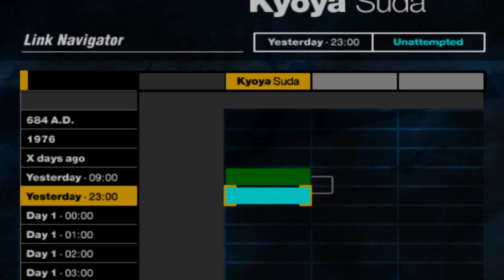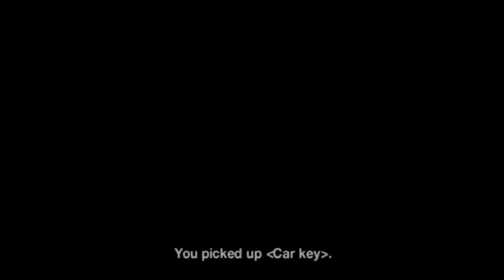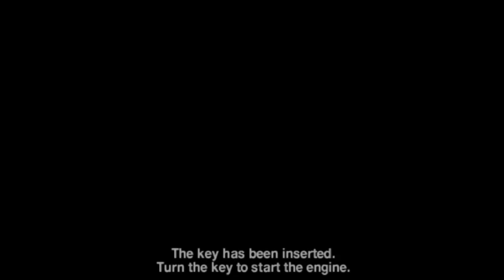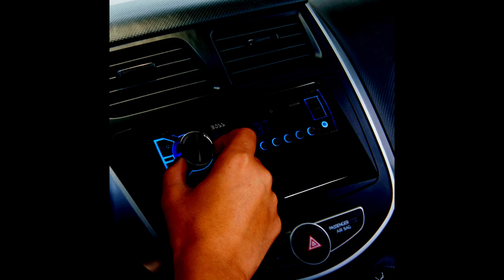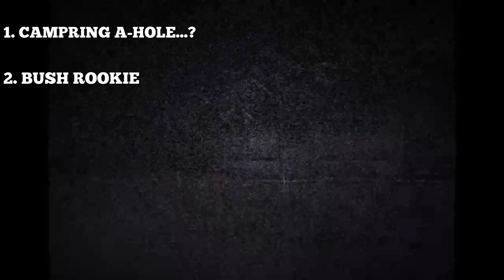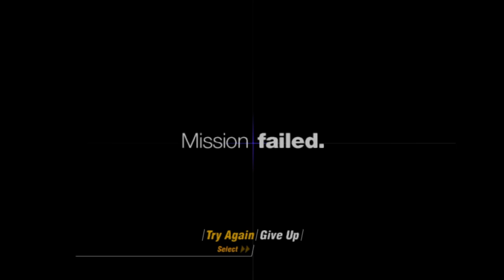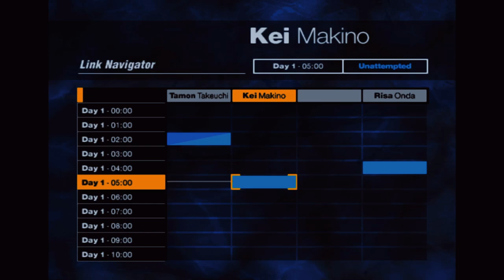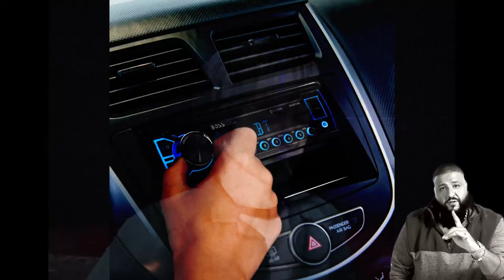What's Lurking Behind the RIZZ Phenomenon? - Forbidden Siren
Also I'm Trying to Come Affliated with a Company "Social"...Please Use my Link below to Help me Reach my Goal of '5 Invited People' so that they can Approve Me

I will Change the Number of People need As I get more to Help Me Become Affiliated...If you Signed Up through my Link, Drop me a DM on Facebook or Tiktok and any of your Links so I help you out through my Videos and Hopefully increase your Reach as well...

MY BUDDY YXALTED 👉 Watch yxalted with me on Twitch!